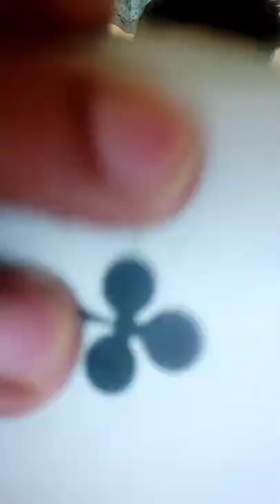The worst ways people have died 😳